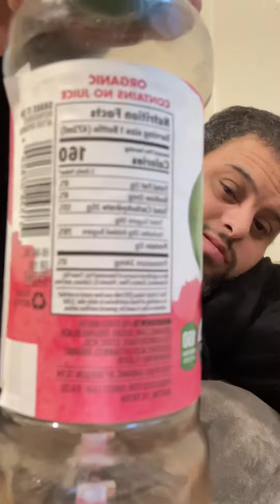One minute for drak weet leaf ￼